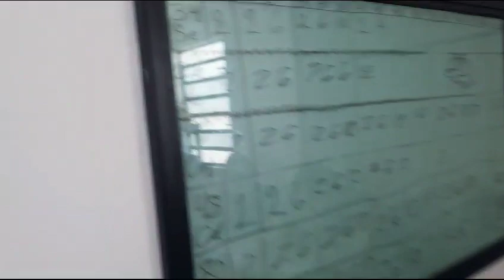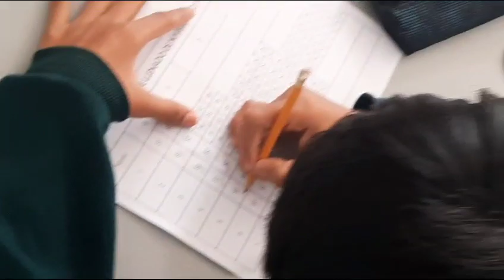5 de septiembre de 2023